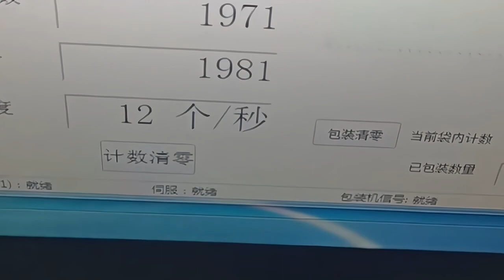2023年4月21日